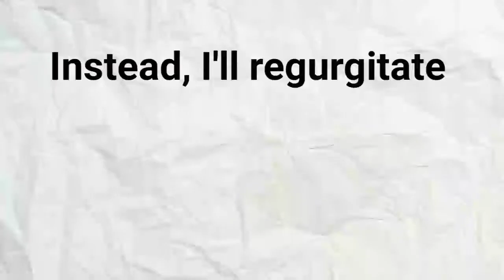Send this to someone who posted something really stupid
Im not directing it towards anyone myself, but feel free for you to send it to someone ^^
Just send them this video

Fyi, the original video was a stitch with someone who doesn't want to date a girl with pronouns, which is wat the song mentions in a line

Ahh, original tik tok songs are the best aren't they..

Oc used: Oley (my irl persona)

Stuff used:
-flipaclip
-ibispaint
-kinemaster